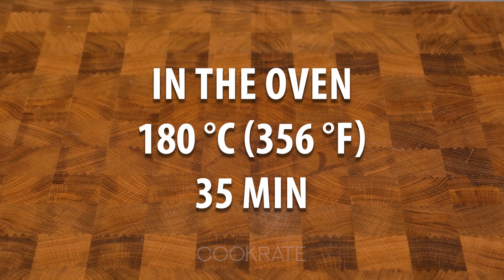My grandmother was right! This is the best way to make dough!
Ingredients:
milk: 200 ml (6.8 fl oz)
water: 200 ml (6.8 fl oz)
sugar: 10 g (0.4 oz)
dried yeast: 10 g (0.4 oz)
oil: 100 ml (3.4 fl oz)
vinegar: 10 ml (0.3 fl oz)
salt: 10 g (0.4 oz)
flour: 750 g (26 oz)
boiled water: 500 ml (17 fl oz)
cottage cheese: 200 g (7.1 oz)
yolks: 2 pc
poppy seeds: 10 g (0.4 oz)
milk: 300 ml (10 fl oz)
condensed milk: 100 g (3.5 oz)
vanilla essence: 10 ml (0.3 fl oz)
dark chocolate: 200 g (7.1 oz)
whipping cream: 200 ml (6.8 fl oz)
cinnamon: 3 g (0.1 oz)